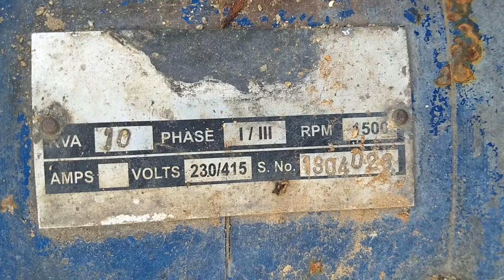GENERETAR SALES CODE 6121 COST CELL 7989456459